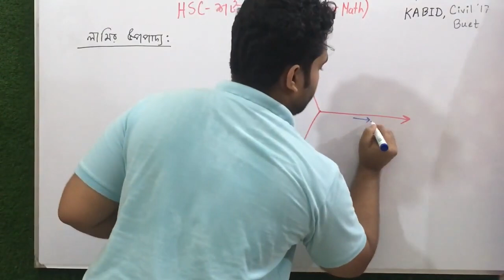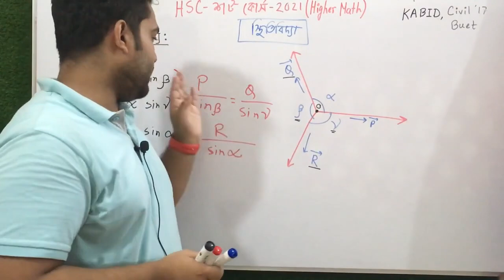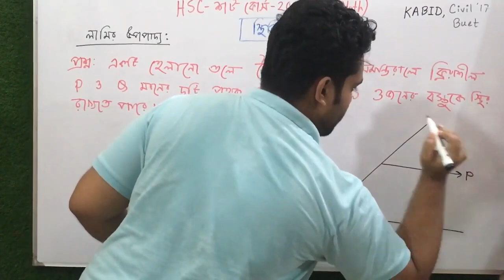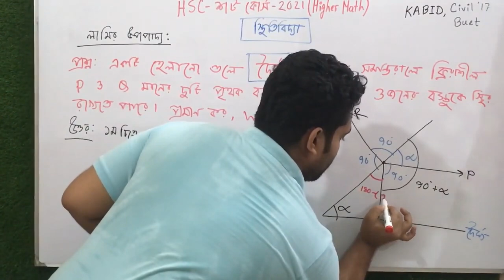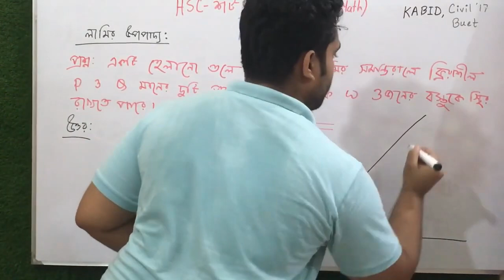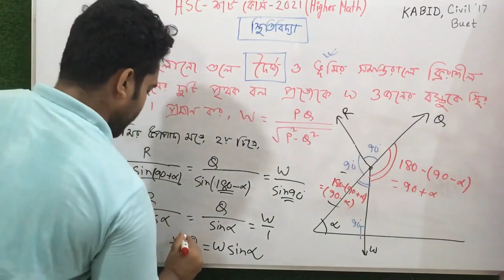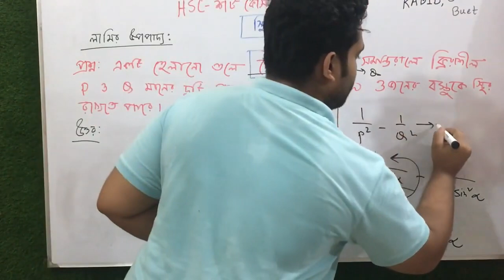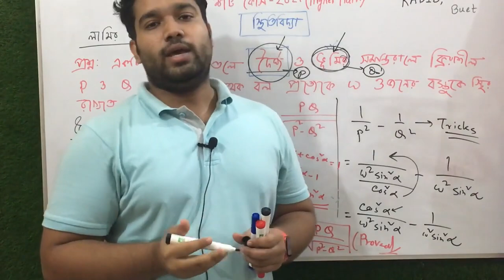Demo HSC 21 Rapid Preparation Course Revision Class Math 2nd Paper Statics স্থিতিবিদ্যা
🔥HSC 21 - শেষ মুহূর্তের সেরা প্রস্তুতি মাত্র ৯৫০ টাকায় 🔥

➡️৩ ধাপের ক্লাস

১. গ্যাপ ফিলিং এর জন্য বেসিক একাডেমিক ক্লাস
২. রিভিশন এর জন্য বিগত বছরের প্রশ্ন এনালাইসিস ভিত্তিক ক্লাস
৩. টেস্ট পেপার সলভিং ক্লাস

➡️লাইভ এক্সাম

সবার সাথে নিজের পজিশন , সময় ও সাবজেক্ট এনালাইসিসভিত্তিক অনলাইন এক্সাম✌🏻😎

➡️সাজেশন ও ম্যাটেরিয়ালস ( আলাদা দাম রয়েছে ১২৯০ টাকা কিন্তু পাচ্ছো ফ্রি 🥰 )

১. QNA HSC-21 Suggestion + Solve Material
২. দাগানো বই
৩. Revision Materials

 🔥এত কিছু মাত্র ৯৫০ টাকায় !! তাই দেরি না করে আজই এনরোল করে ফেলো শেষ মুহূর্তের প্রস্তুতি কোর্সে

দেখে নাও কিছু ডেমো ক্লাস

⭕প্রশ্ন এনালাইসিসভিত্তিক রিভিশন ক্লাস-

⭕গ্যাপ ফিলং একাডেমিক ক্লাস-

💥লাইভ এক্সাম ডেমো💥

এক্সাম দিতে হলে নিচের এক্সাম লিঙ্ক থেকে  রেজিস্টার করে নিবা । রেজিস্ট্রেশন হয়ে গেলে নিচের লিঙ্ক গুলায় পুনরায় এসে এক্সাম দিবা । না পারলে দেখে নাও ভিডিওঃ

যেকোনো সমস্যায় কল করতে পারো আমাদের হেল্পলাইন নাম্বারেঃ

সকাল 10 টা থেকে রাত 10 টা